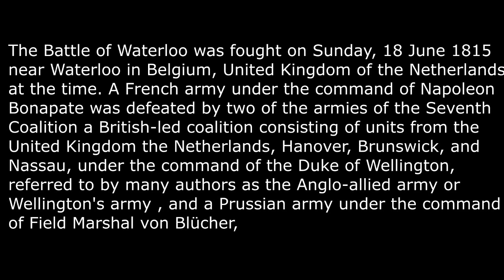lego napoleonic wars battle at waterloo 1815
The Battle of Waterloo was fought on Sunday, 18 June 1815, near Waterloo in Belgium, part of the United Kingdom of the Netherlands at the time. A French army under the command of Napoleon Bonaparte was defeated by two of the armies of the Seventh Coalition, a British-led coalition consisting of units from the United Kingdom, the Netherlands, Hanover, Brunswick, and Nassau, under the command of the Duke of Wellington, referred to by many authors as the Anglo-allied army or Wellington's army, and a Prussian army under the command of Field Marshal von Blücher, referred to also as Blücher's army. The battle marked the end of the Napoleonic Wars. The battle was contemporaneously known as the Battle of Mont Saint-Jean or La Belle Alliance (the beautiful alliance).